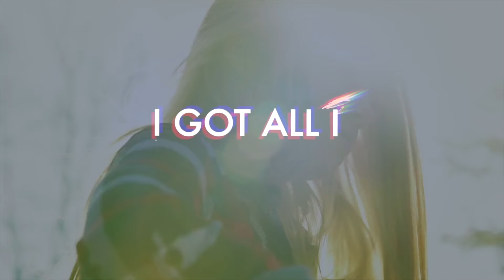Country Star Tegan Marie Interview + "Lucky Me" Performance | AG Life | Episode 46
Today's TeamAGLife episode is an exclusive all about viral country singer, Tegan Marie. Catch an exclusive interview with Tegan where she talks about how she got involved with country singing, her feelings when her cover went viral, and how she gives back to the Flint Water Crisis. And, as an added bonus, watch a performance of her single, "Lucky Me!"

About AG Life:
AG Life is a show about being a girl and being awesome! Have fun, share creativity, and make a difference with TeamAGLife.

Country Star Tegan Marie Interview + "Lucky Me" Performance | AG Life | Episode 46 | @American Girl